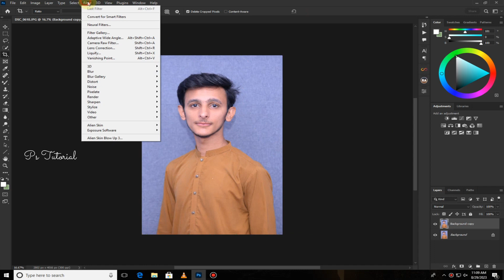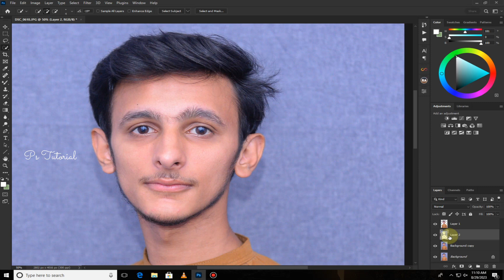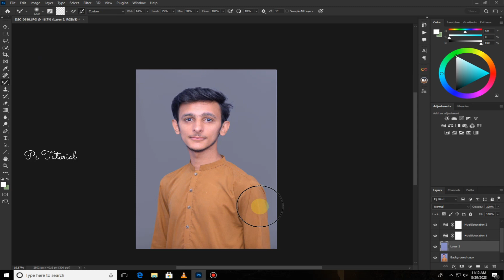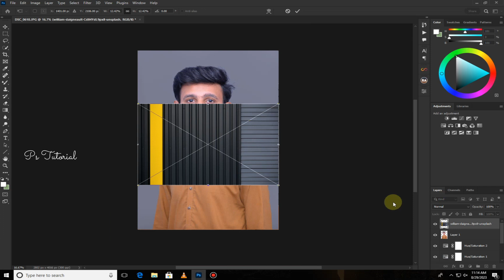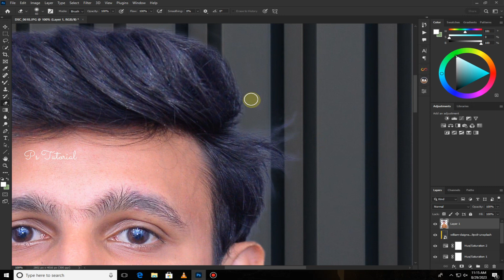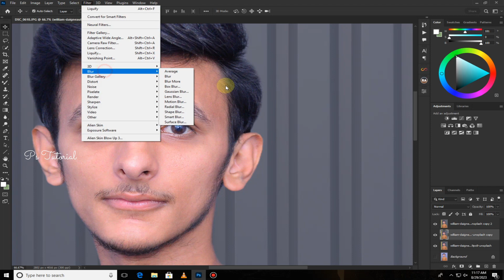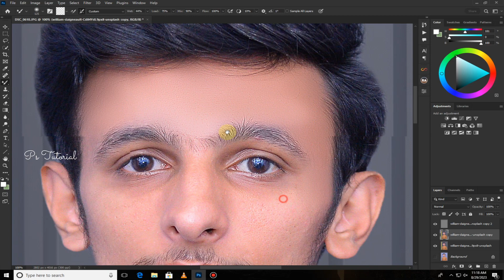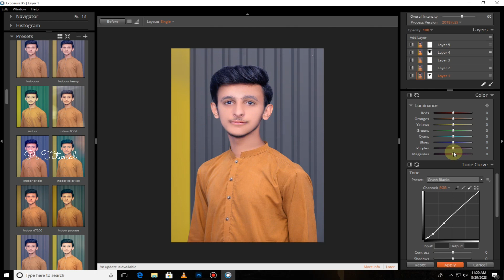How to Professional Retouch indoor Portrait editing Photoshop editing tutorials 2023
Welcome to an immersive Photoshop 2023 tutorial that unveils the secrets of professional indoor portrait editing. 🎨 In this comprehensive guide, you'll learn how to elevate your editing skills to create stunning indoor portraits that captivate and engage. Whether you're a beginner or an experienced editor, join us to discover techniques, tips, and tricks that will transform your editing game. 🔥

🖌️Timestamps and Topics🖌️
00:00 - Introduction to Indoor Portrait Editing
02:15 - Enhancing Skin Tones and Textures
06:02 - Perfecting Lighting and Ambiance
09:48 - Fine-Tuning Details for Realism
14:20 - Creative Editing Approaches
18:30 - Final Touches and Polishing

Join us in this exciting journey to unlock the potential of Photoshop 2023 for professional indoor portrait retouching.